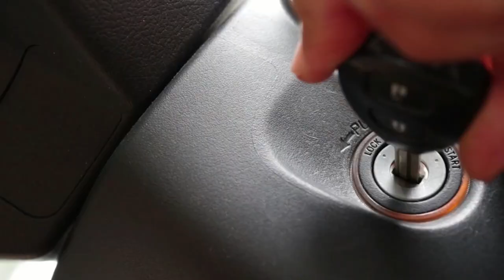0°~80° All-Round-Angle Quick Release Stand for M161H Portable Monitor｜GeChic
Most portable monitors with stand function themselves but they restrict the tilt angles actually and make you hardily to watch the screen in appropriate angle.
M161H comes with a proprietary Quick-Release Stand that supports 0~80 degree, wide range for all using situations. More over, it is STEPLESS to easily adjust the monitor.

Also, you can stand M161H monitor in a high way to match with your laptop and set up stacked dual monitor instantly!

🔔Let's play with On-Lap Monitor!!